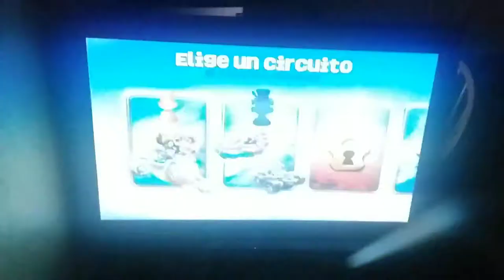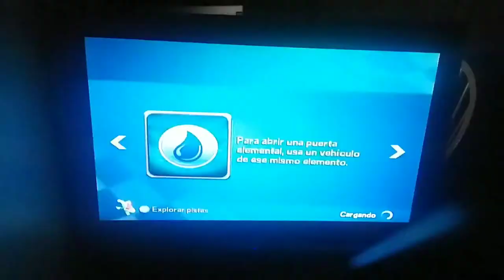Skylanders Superchargers Racing Gameplay